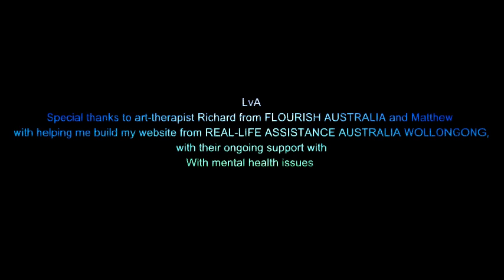fresh from my easel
I am an artist living in Wollongong, showing my new art work